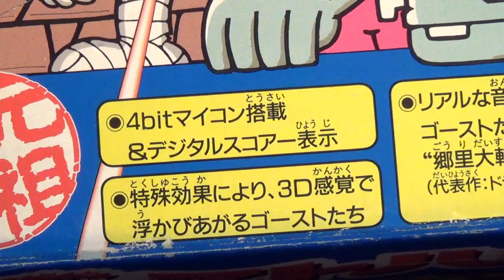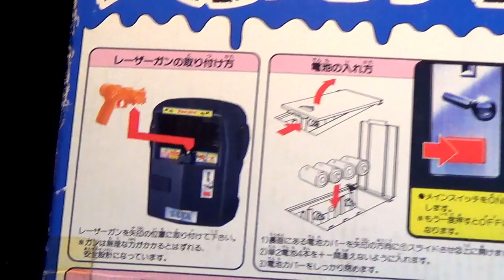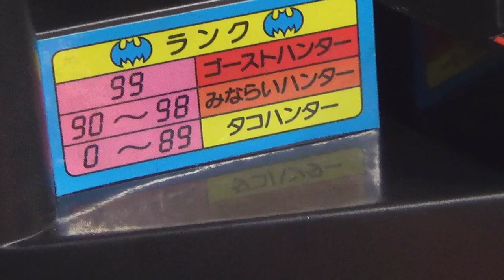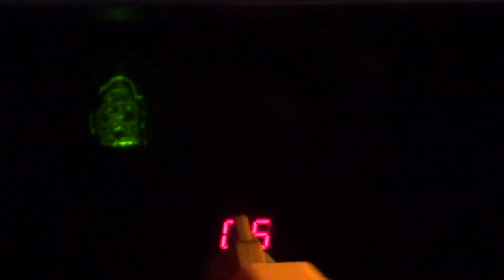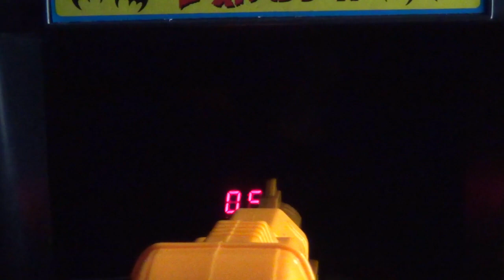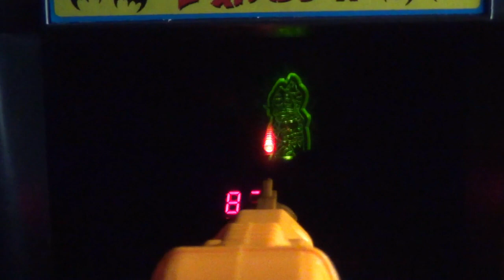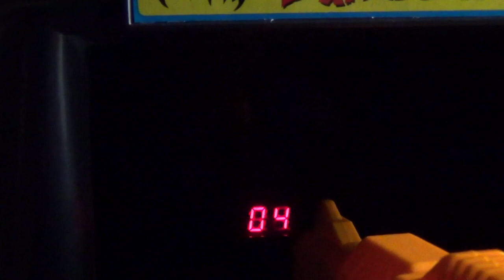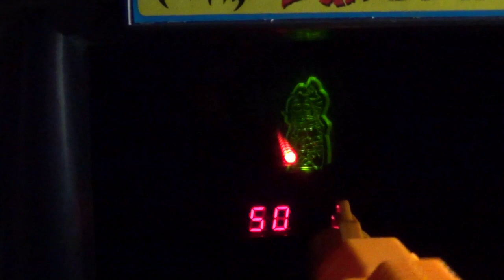【電動 トイ】セガ ゴーストハンターズ シューティングゲーム 幽霊 射撃 怪物 モンスター レトロ ビーム 拳銃 おもちゃ sega Ghost Hunters gun game 1992 ブラゼ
セガ ゴーストハンターズ １９９２年発売、メイドインジャパンの電動シューティングトイ。高さ２９センチ、横幅２３センチ、奥行き２３センチほどと、実物、かなりデカい。実際に拳銃を持って、ランダムに出現してくるゴーストを狙うゲーム。超３Dとか書いてあるけど、飛び出すとか、浮かび上がる、という印象はなく、ただ、黒い部分に、光ったプレートが現れる感じ。むしろ、何のゴーストかも区別しにくい。まあ、この時代は、立体って言葉に、何しろ弱かったからな。今、見れば、むしろ、ボイス面の方がいいな。ゲーム的には、８９点までは全部まとめてタコハンター扱いなので、慣れるまでは、中々、みならいハンターになれない。本当は、もっと上手なんだけど、カメラ越しでやると、何となくタイムラグがあるんだな。それでも、何とか角度を調整しつつ、ごめんなさい、と言うまでは頑張っておいた。遊んでいる間は、画面を普通に覗き込むと、自分の顔が映っちゃう系は、あまり実力が出せないな、とか、そう言えば、ゴーストハンターズという映画もあったな、でも、原題はビッグトラブルインリトルチャイナだったか、なんて事を思い出していたよ、、そんな感じで、今週の動画はこんな感じで終了。色々、遊んで、独り言を喋っていたな。最近では、よく、言いたい事も言えない、とか聞くけど、言えるように工夫をする人だって減っている気がするな。例えば、死んだ親父が言っていた、と付け足すとかな、言いたい放題言ったあと、って死んだ親父が言っていた、と言う。そして、死んだ親父の悪口を言う奴は許さん、としておけば、大体の事は言えるようになる。親父が死んでなかったら、別の殺さなくても、他の言葉にすればいいだけだしな、、まあ、ちょっとしたアイデアや努力で、色々と変化させられるんだけどな、、と死んだハムスターも言っていた、、魔王には、そんな死者の声が、たくさん聞こえてくるので、時々、人類にもアドバイスしておいてやるよ、、